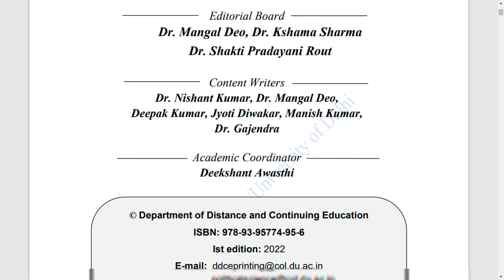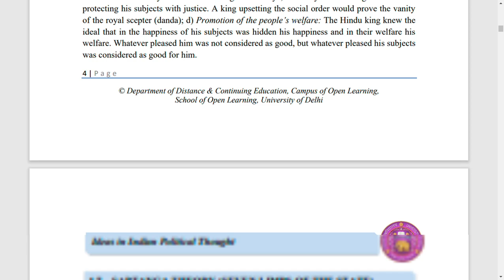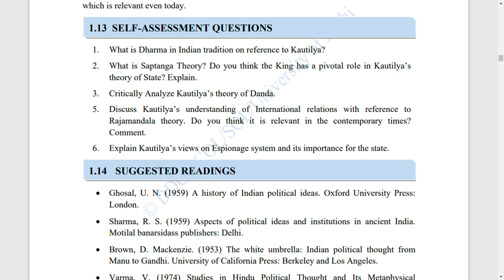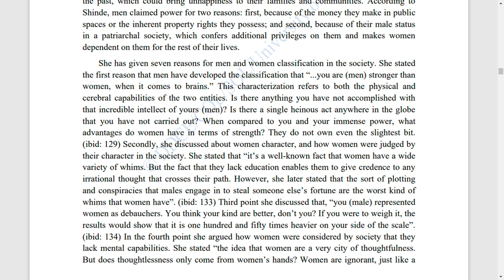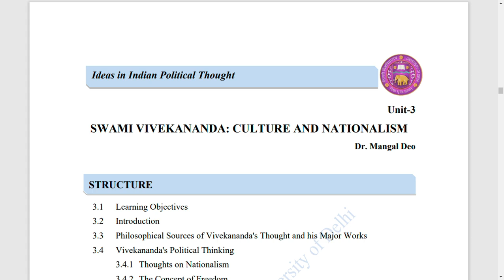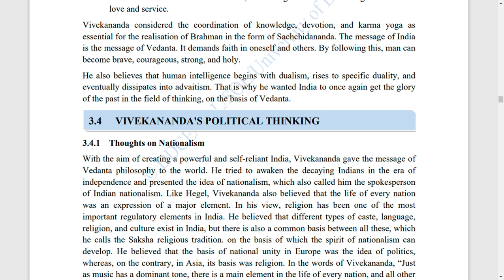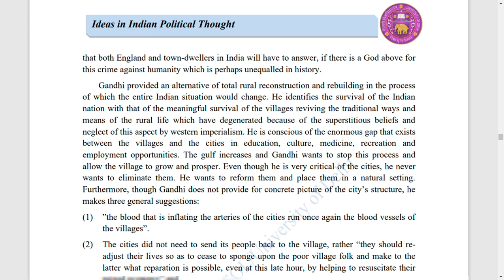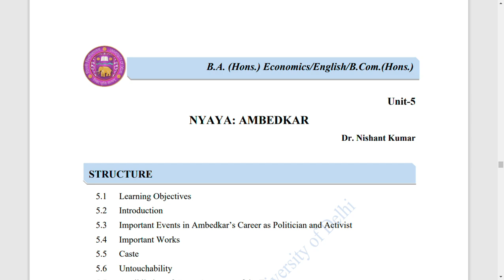Ideas in Indian Political thoughts || Complete text explanation || Unit 1 - 4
Ideas in Indian Political thoughts

Explanation

Unit-1 Dharma and Danda: Kautilya
Unit-2 Gender: Tarabai Shinde
Unit-3 Swami Vivekananda: Culture and Nationalism
Unit-4 Swaraj: Gandhi
Unit-5 Nyaya: Ambedkar
Unit-6 Hindutva: Savarkar
Unit-7 Integral Humanism: Deendayal Upadhyaya